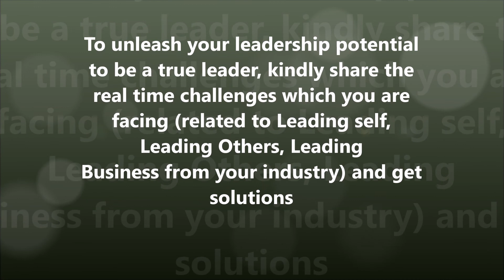“DIGITAL AGE LEADERSHIP ANCHORS” by Mr Chetan Wakalkar, With Mr. Prakash Sharma – LC 51.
“DIGITAL AGE LEADERSHIP ANCHORS” by Mr. Chetan Wakalkar, Group Director & Managing Trustee, Indira Group of Institutes. With Mr. Prakash Sharma – LC 51